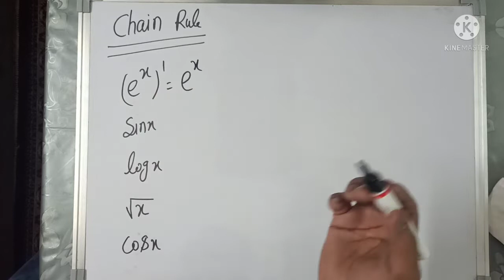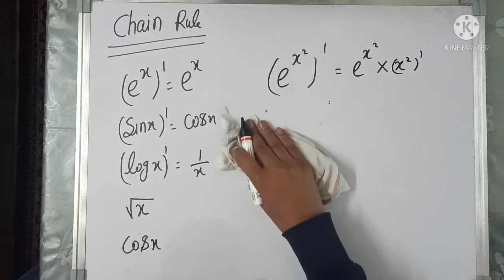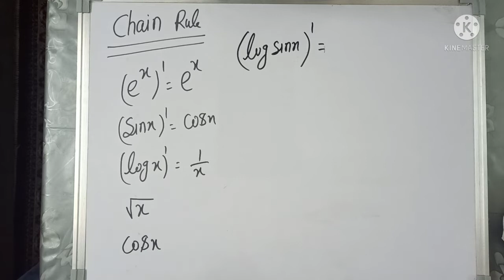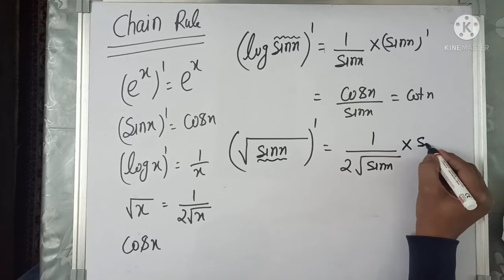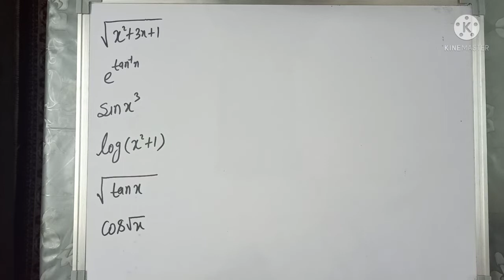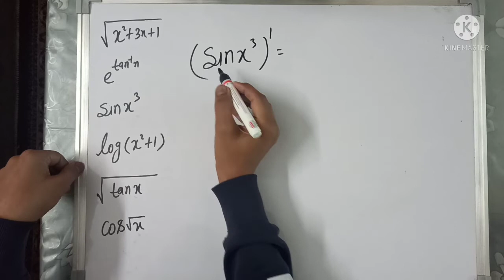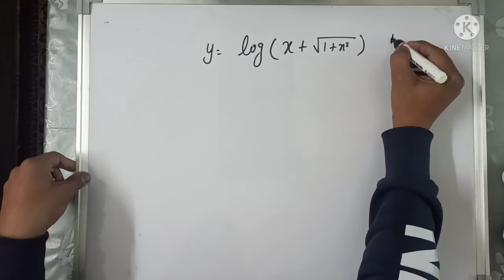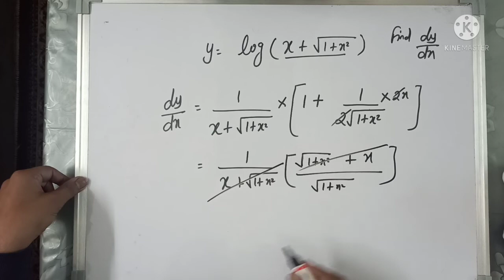NDA Differentiation | Chain Rule | NDA maths | NDA 1 2022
NDA Differentiation for NDA 1 2022
Chain rule in differentiation
examples on chain rule in differentiation
how to solve questions on chain rule
nda mathematics
nda maths
nda maths classes
nda Pathfinder arihant solutions
nda Pathfinder
nda Pa
nda mathematics arihant
nda mathematics chapter
nda mathematics formula
nda tricks for mathematics
mathematics for nda and na
mathematics for nda
nda mathematics
is maths important for nda
math trick point
nda mathematics differential calculus
nda mathematics question paper
nda mathematics all formulas
nda mathematics arihant
nda mathematics chapter
nda mathematics important chapters
nda mathematics formula
nda mathematics formula pdf
mathematics for nda and na pdf
mathematics for nda
nda mathematics pdf
nda math syllabus
nda maths portion
nda maths exam pattern
nda math pdf
nda maths exam
nda general knowledge mathematics
nda maths level
nda mathematics notes
nda na mathematics
study package mathematics nda/na entrance exam
nda syllabus of mathematics
nda mathematics paper
nda mathematics paper 2021
nda mathematics previous year question paper
nda mathematics past questions
nda mathematics syllabus pdf
nda mathematics questions
nda mathematics question paper 2020
nda maths questions with solutions
nda maths question paper 2021
nda question math
nda mathematics rs aggarwal
nda mathematics syllabus 2021
nda mathematics syllabus 2022
nda mathematics sample paper
nda mathematics trigonometry questions pdf
upsc nda mathematics syllabus
nda mathematics weightage
nda math chapter name
nda math chapter
nda na 14 years mathematics pdf
nda exam math syllabus
nda maths full syllabus

nda mathematics arihant
nda mathematics chapter
nda mathematics integral calculus and differential equations
nda mathematics formula
mathematics for nda
nda mathematics pdf
nda math syllabus
nda maths portion
nda math pdf
nda maths exam
nda maths level
nda mathematics notes
nda na mathematics